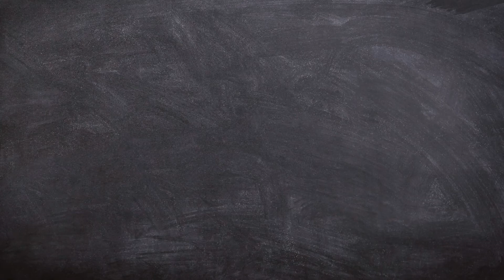DIY DRIVE IN!! REACTION TO THE DARK KNIGHT!!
We had so much fun putting our cars together for our drive in to watch one of our favorite movies, The Dark Knight! If you like this video please give it a big thumbs up!

Safety Net